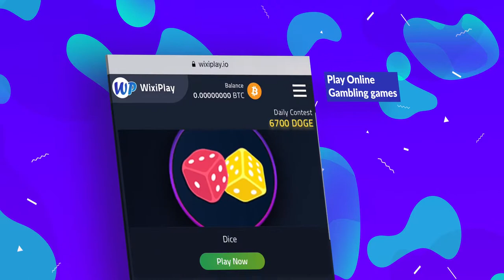Trailer Website Promotion video